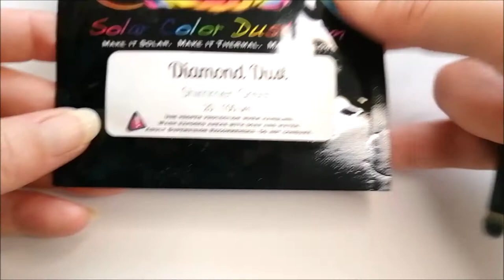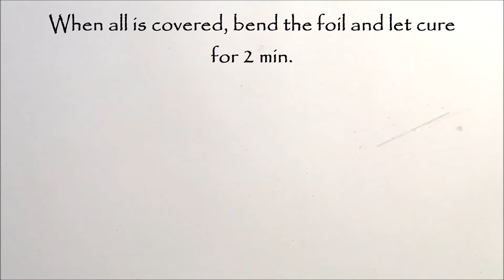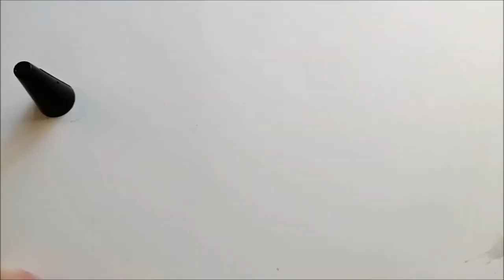UV Resin Luna Moth Amulet - Tutorial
As I mentioned in my previous short video, here's the new UV Resin tutorial with the selfmade outliner.
Let's make a 3D looking Luna Moth Amulet together.
Have fun and a beautiful Sunday.

Material Sources:
Color Outline: Selfmade as per previous video tutorial
UV Resin
Pendant / Bezel
Silver Leaf Loop
Nail Art Deco
(one heart shaped, one oval and one round shaped rhinestone)
Acrylic Pearl Color: Amsterdam (Brand name)
Acrylic Paint Smaragd - Any brand

Reminder: UV Resin can cause allergical reactions, please make sure you follow the using instructions and protect yourself, if needed.

XoXo MoriBug